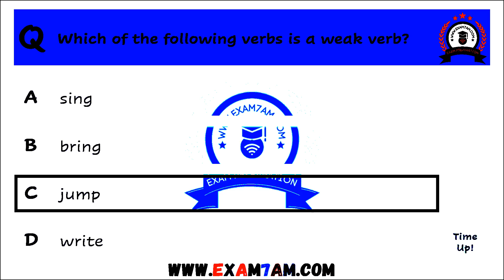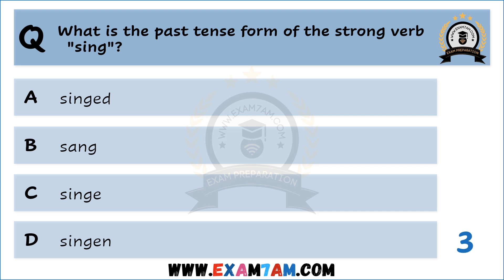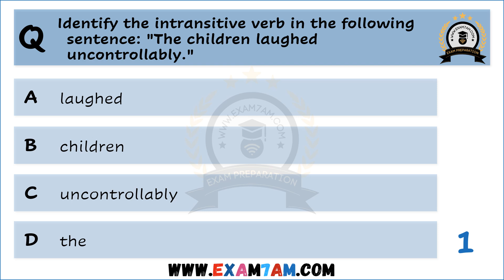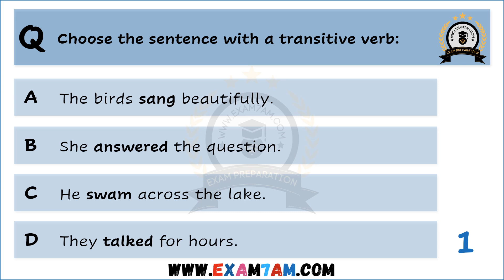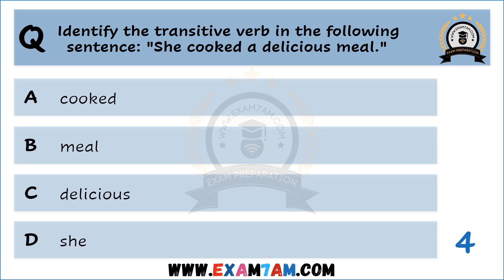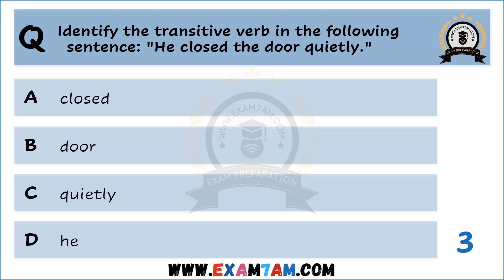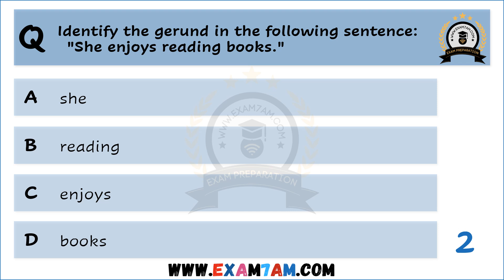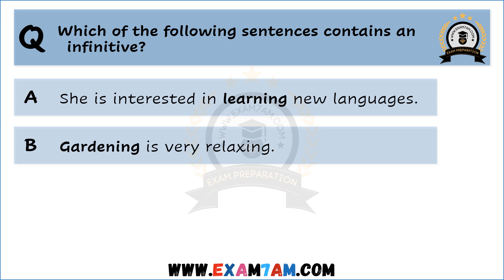English Grammar Quiz | Can You Score 40/40? | English Grammar Questions Daily Challenges # 7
Welcome to the seventh installment of Exam Preparation’s English Grammar Quiz series! In "English Grammar Quiz | Can You Score 40/40? | English Grammar Questions Daily Challenges #7", we bring you another set of 40 mixed grammar questions to test your knowledge and improve your English skills. With just 5 seconds to choose the best answer for each question, this quiz is both challenging and fun.

Whether you're preparing for exams, enhancing your language proficiency, or simply enjoy grammar challenges, this quiz is perfect for you. Our daily quizzes provide a fun and interactive way to practice and master English grammar. Consistent practice with these quizzes will lead to significant improvements in your grammar knowledge and overall confidence in using English.

What You'll Learn:

    Parts of speech (nouns, verbs, adjectives, etc.)
    Proper tense usage
    Sentence structure and syntax
    Correct punctuation and capitalization
    How to avoid common grammar mistakes

At Exam Preparation, we believe that consistent practice is key to mastering any subject. Our quizzes are meticulously crafted to cover a wide range of grammar topics, ensuring comprehensive learning. Plus, with the 5-second timer, you get to simulate real-time thinking and decision-making, making your practice sessions even more effective.

Challenge Yourself:
How well do you know English grammar? Can you score a perfect 40/40? Take the quiz and find out! Share your scores in the comments below and challenge your friends to beat your score. Let’s make learning grammar fun and engaging.

Your feedback and support mean a lot to us.